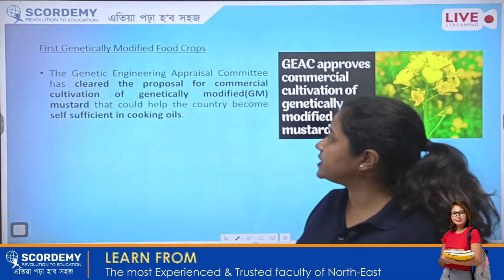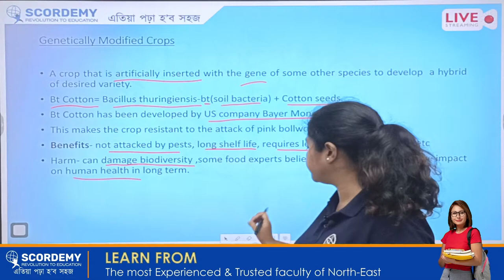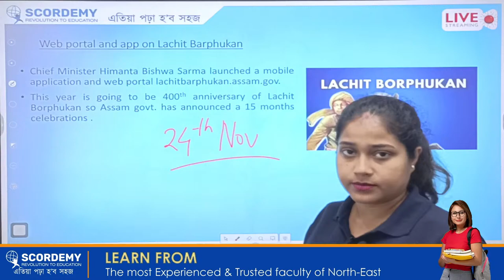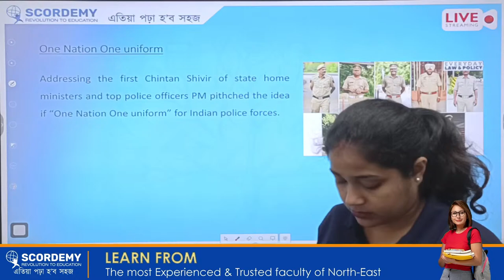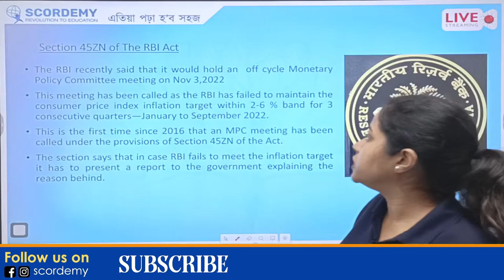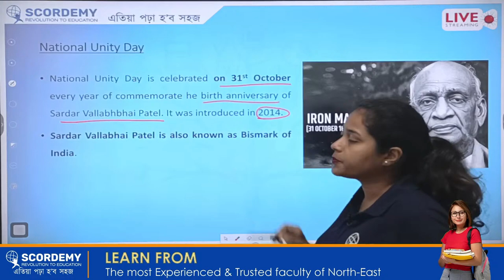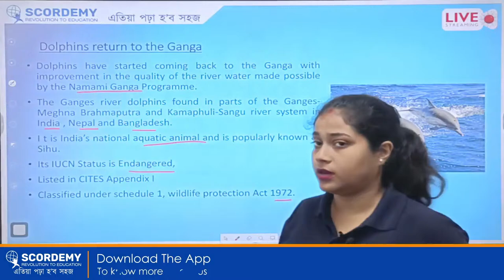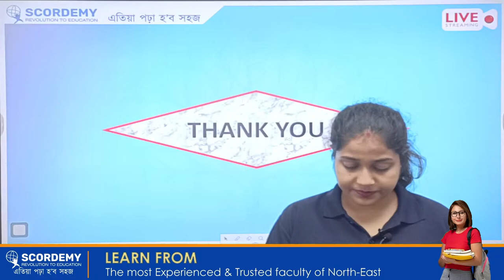Current Affairs | Economy | UPSC / APSC | BY MITALI MA'AM | LIVE |SCORDEMY-IAS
LIVE

𝗪𝗮𝗻𝘁 𝘁𝗼 𝗰𝗼𝗻𝗻𝗲𝗰𝘁 𝘄𝗶𝘁𝗵 𝗼𝘂𝗿 𝗰𝗶𝘃𝗶𝗹 𝘀𝗲𝗿𝘃𝗶𝗰𝗲𝘀 𝗲𝘅𝗽𝗲𝗿𝘁!!

Courses available for “9-12-SEBA | CBSE | NEET | JEE | UPSC // APSC”